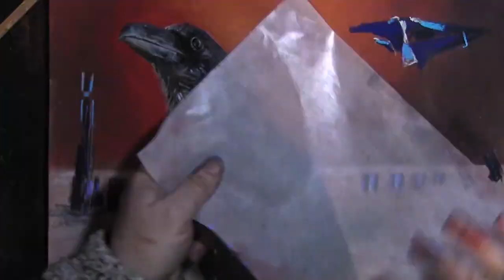Mr Crow visits the Guardian structure